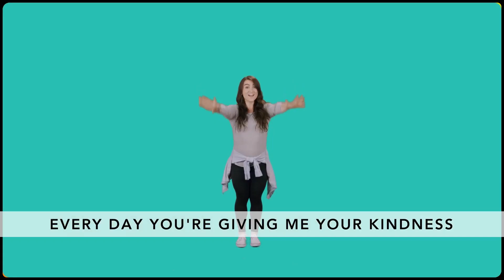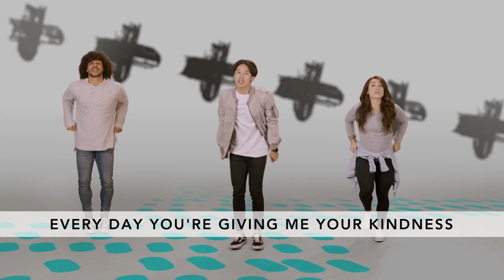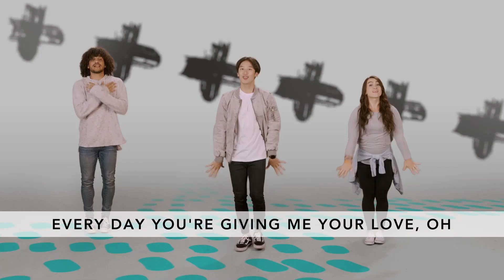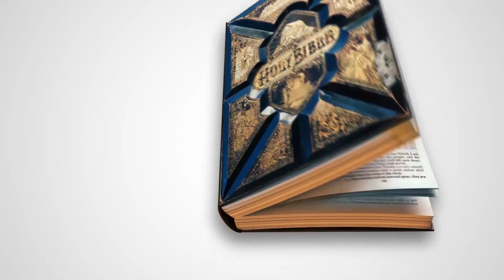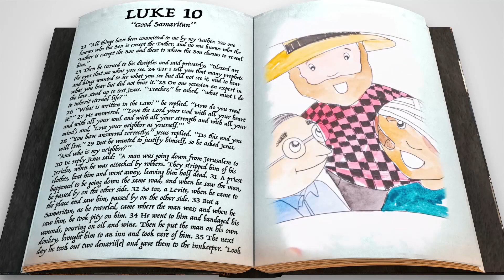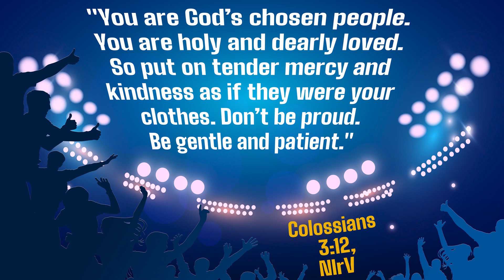Good Samaritan | Kindness | Elementary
Be kind to people who are different from you.
"You are God’s chosen people. You are holy and dearly loved. So put on tender mercy and kindness as if they were your clothes. Don’t be proud. Be gentle and patient." Colossians 3 : 12, NIrV